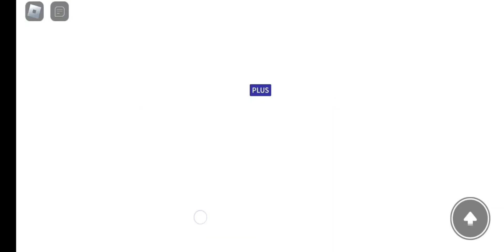Sliding Door (as requested) MeepCity Roblox 🤗